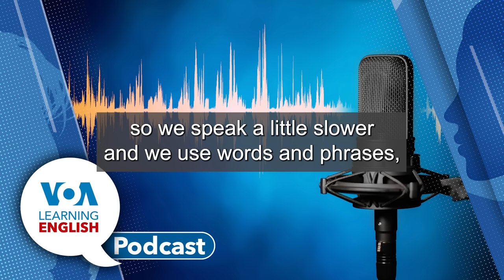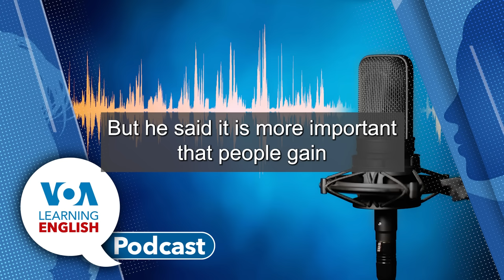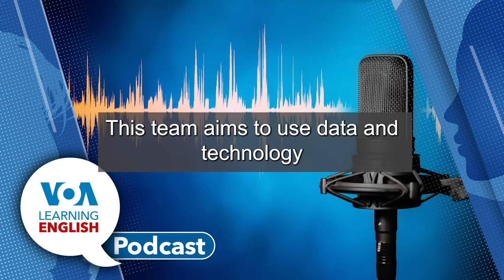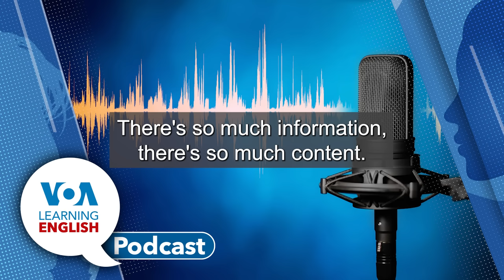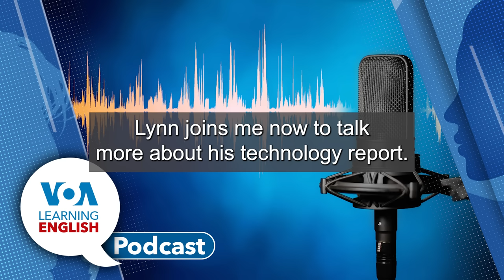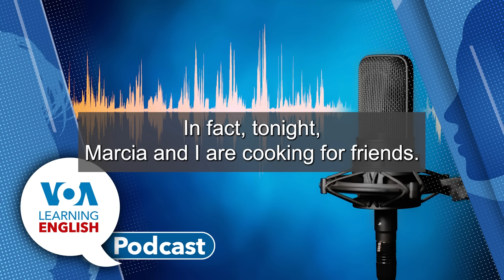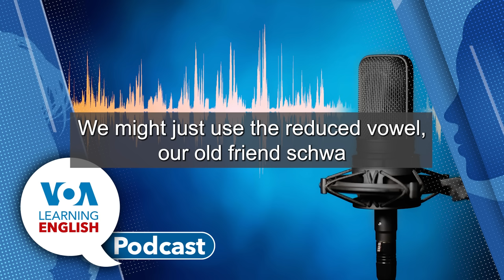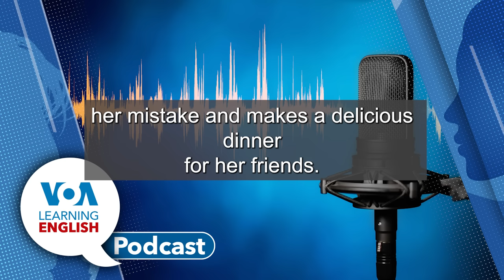Learning English Podcast - Japanese Support Fishermen, Social Media Influences News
Dan Novak and Ashley Thompson host today's Learning English show. They go first to a report about the market in Japan for seafood caught near the site of the Fukushima nuclear plant. Dan Friedell and Jill Robbins reports.

Next, Bryan Lynn presents the LE Science and Technology Report.  Bryan explores social media posts are affecting news reporting. Then, Dan and Bryan chat more about the story.

We close the show with the LE Lesson of the Day. Andrew Smith and Jill Robbins base their instruction on the LE video series Let's Learn English. What can we learn from the episode where Anna and her friend Marsha have a dinner party.